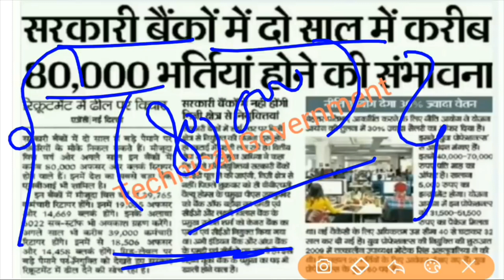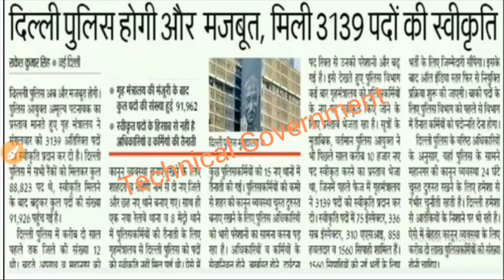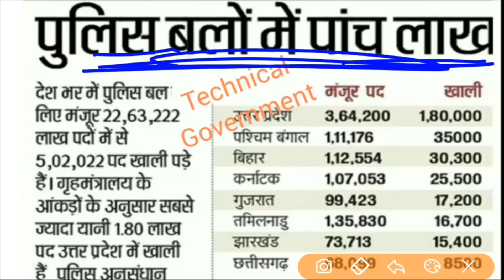अप्रैल 2019 की भर्तियां|Government Jobs in April 2019||Govt Jobs April 2019|3,11,000 Vacancies